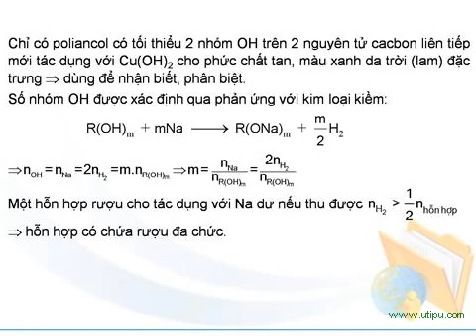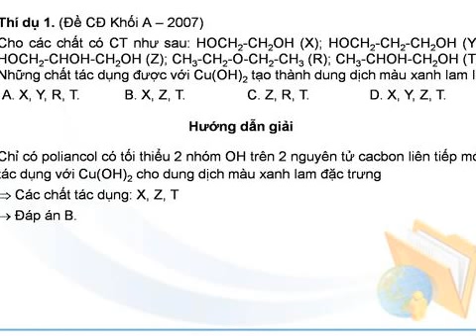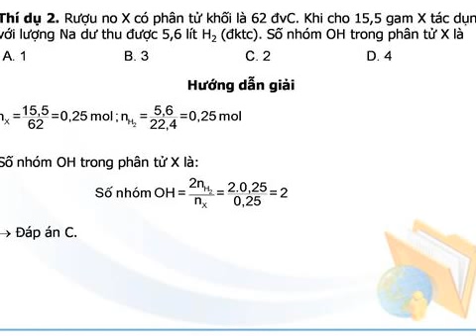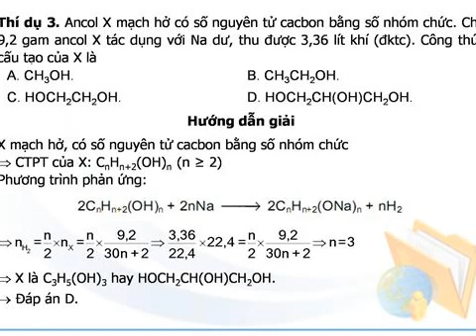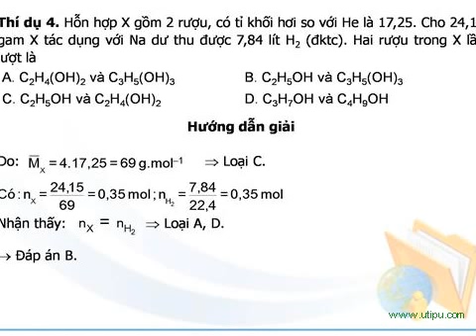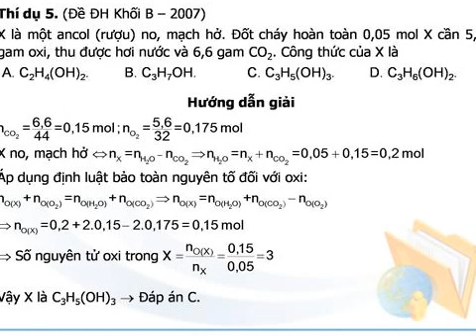Dạng 7- Rượu đa chức